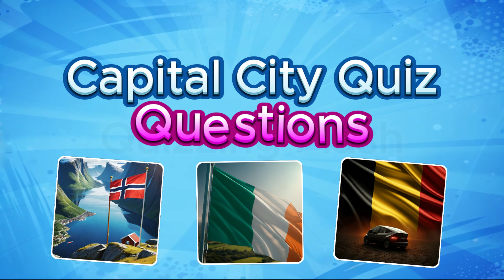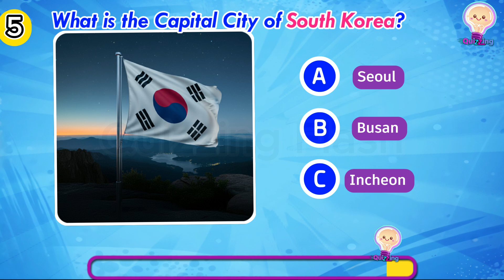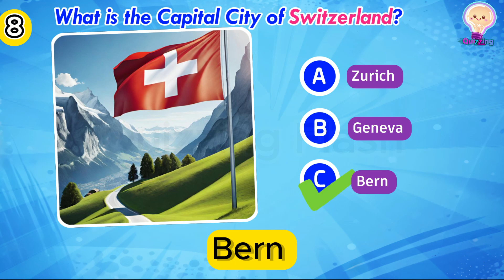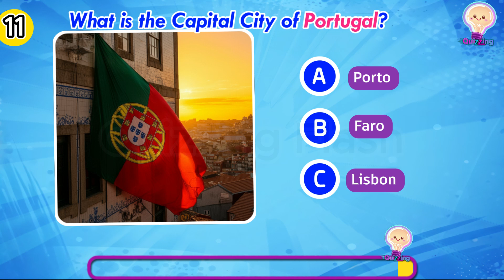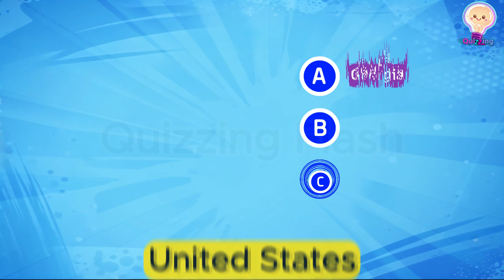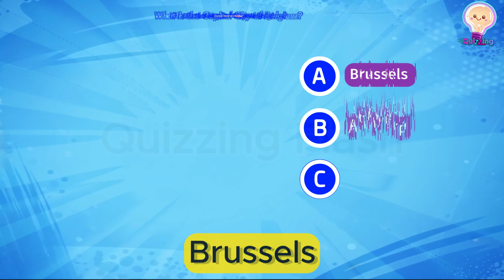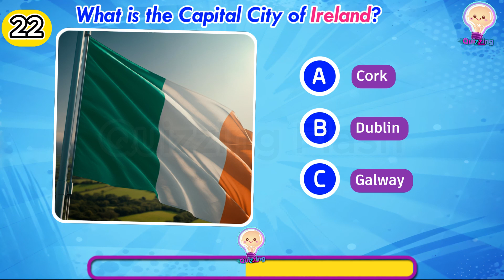Guess the Capital of Countries | General Knowledge Questions Quiz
Hello QuizZers! Wanna Test your knowledge. Are you a genius to answer these questions? How smart are you to score 100%.
Also share your score in the comments.